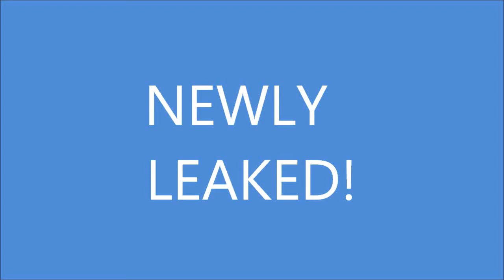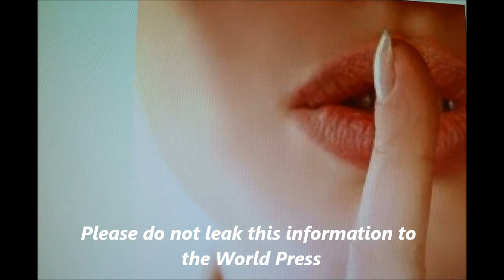Keychain Camera 808 #16: WORLD'S Best Mini HD CAMCORDER. WOW!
Recently, a friend of mine (without internet access) asked me to look up a camera that he was interested in. I did. Although I never had heard of this camera before it piqued my interest.  Voilà, we ended up ordering one for each of us and decided to have some honest fun with it.
Almost all footage in this video has been done with the now legendary "808 #16" Keyring spy camera - a true marvel of technology. MADE IN CHINA and used by RF modelers and quad copters for aerial photography,
This camera has a wide range of settings, including motion detect, time lapse, daylight & artificial light settings. Contrast controls etc, runs on a 1HR battery and up to 32GB micro SD card. Wow!
Of course, Cat Ivan wanted to look his best, and so I tried to do MY BEST to show him off. You tell me if I succeeded.
The camera weighs 15 grams, can be ordered on eBay, but only the Hong Kong supplier can mail it worldwide. To learn more about the cameras specs, modifications, and uses, go to

Manufacturer and best Ebay source for this camera is Ebay member "eletoponline365"
(Hong Kong)

A very good review of this camera and a comparison to its predecessor #11 can be viewed on youtube from this English chap:

Enjoy!  And watch this and other videos in 720p HD when available...

Purrs & meows from Cat Ivan=^.^=